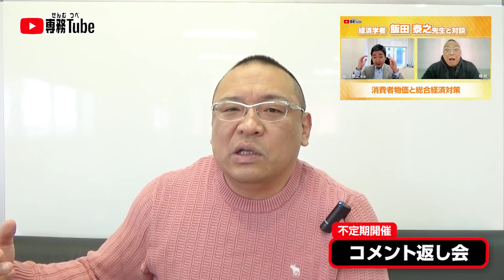コメント返し会-64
■基本毎週‹月・金›更新中！